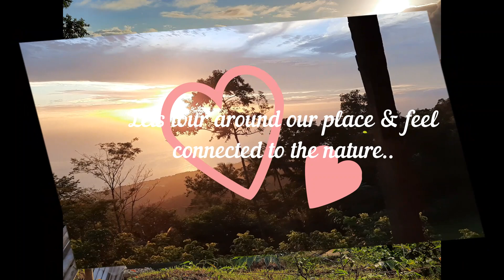Road to Minsua Camiguin Philippines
Driving going up the mountain of Minsua is a bit challenging and it's very different from driving in flat country side. Many tried to go up, however never managed to reach the summit because of some issues like engine overheated or simply not enough power to climb the steep narrow road.

My advice as a resident in Minsua before you visit our breathtaking place,  please check your brakes, steering, suspension and cooling system, all that must be in good condition. It is not recommended to drive an automatic motorbike since there is no option to lock the gears in low to perform engine breaking, you end up hard breaking all the time while driving down.
Reaching Minsua the reward is remarkable!